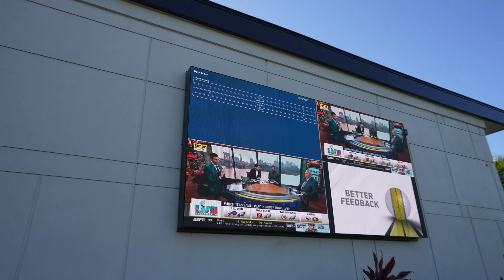One of the BEST Mini Golf Courses in the World!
Playing the Black Course at Popstroke in Port St Lucie, FL